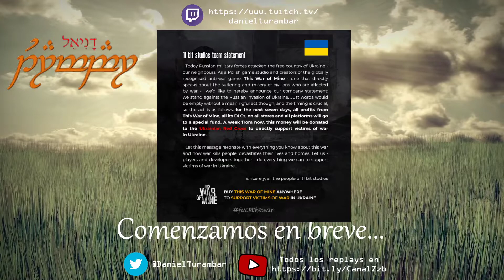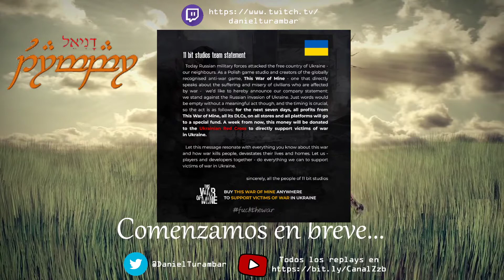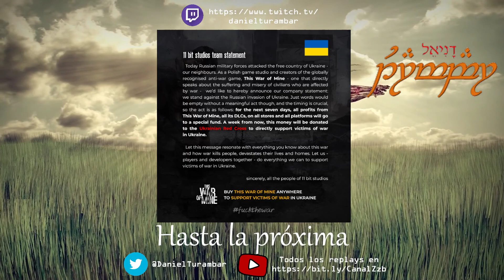This war of mine stories: La última transmisión